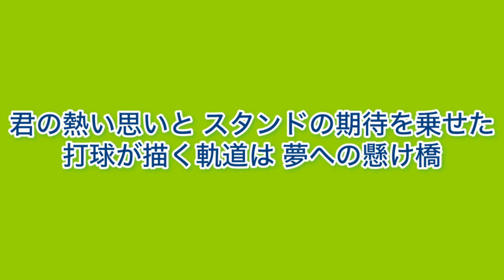ヤクルト 荒木貴裕 応援歌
君の熱い思いと スタンドの期待を乗せた
打球が描く軌道は 夢への懸け橋